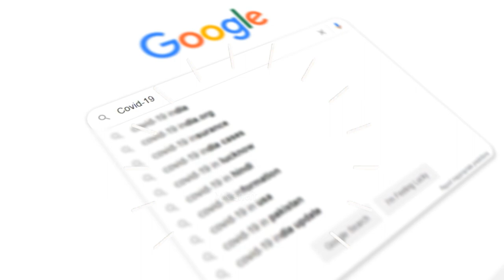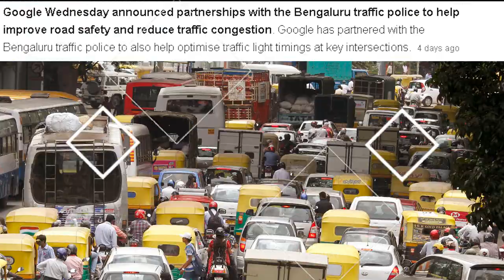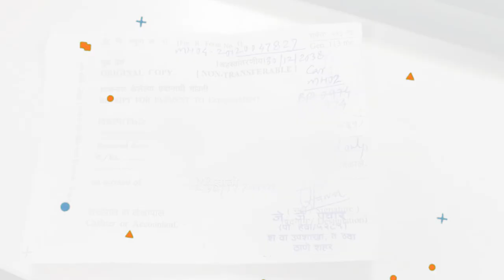Google के हाथो अब भारत का ट्रैफिक | How Google Will Handle India Traffic | Facts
Google के हाथो अब भारत का ट्रैफिक | How Google Will Handle India Traffic

Facts  | Friends, now India is changing police department of Bangalore has recently collaborated with google to handle its city traffic, but how google will drive its traffic, is a big question. So please watch this video for all your questions.